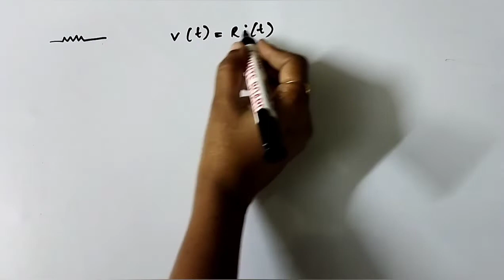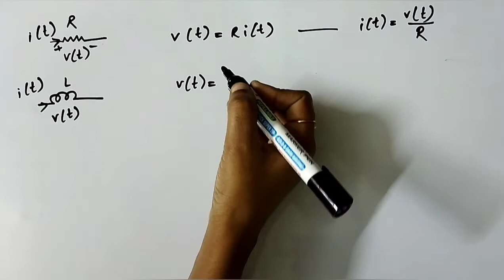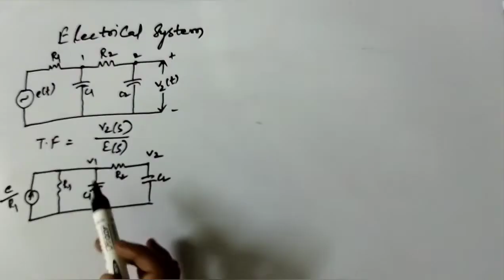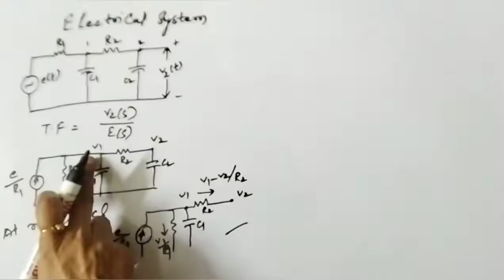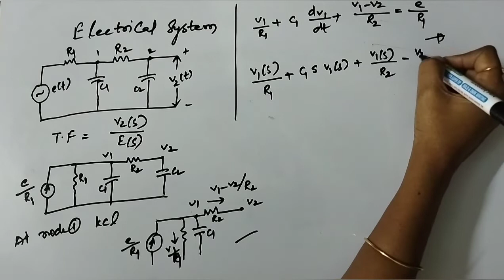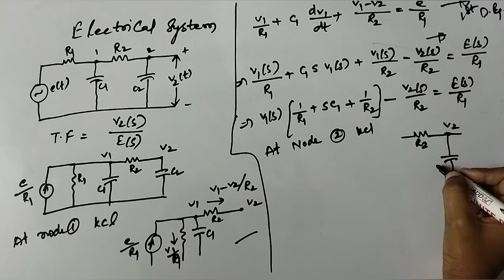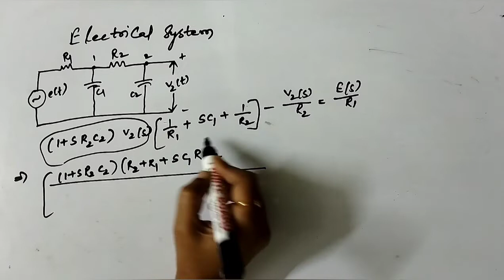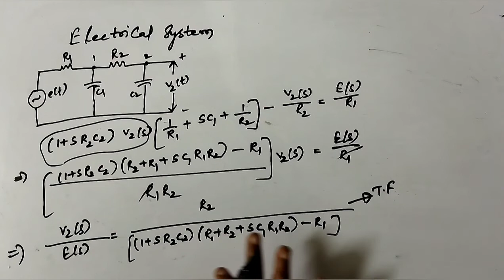finding transfer function for electrical system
finding transfer function for electrical system , problem solving